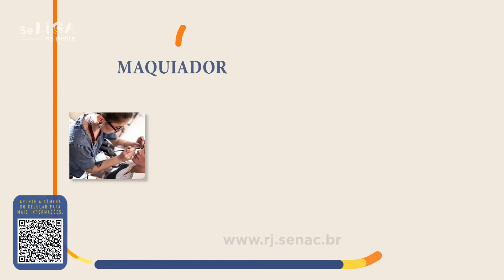Maquiagem | Se Liga na Gente | Senac RJ